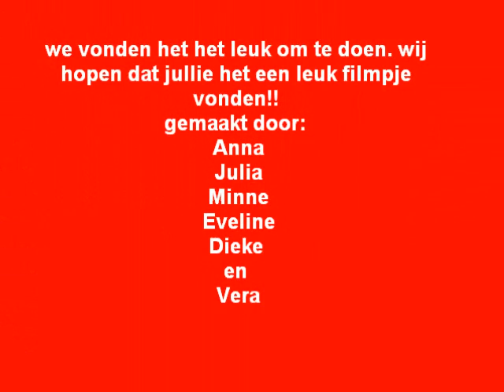dance4life movie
filmpje voor dance 4 life!!